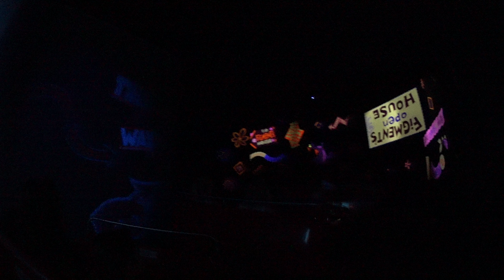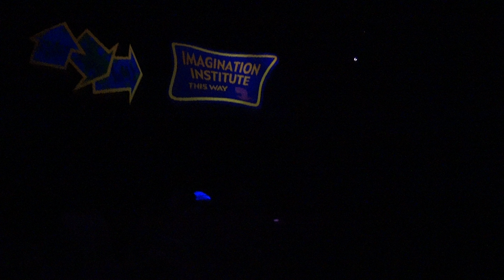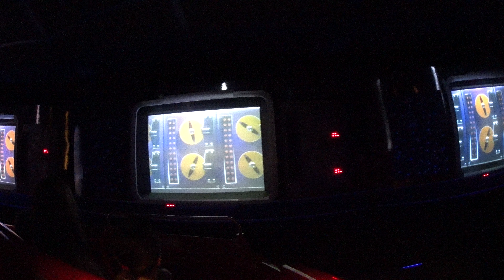Journey into your Imagination with Figment 4k 9-5-16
recorded in 4k video on Sept 5, 2016